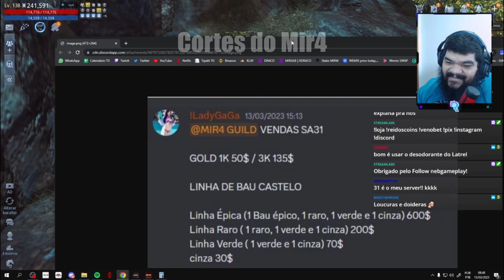TAXARAM O PÓ DO WORLD BOSS?! BUZZ EXPLICA O REAL MOTIVO POR TRÁS DISSO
◦ Canal do streamer: ReppulsorTV // onebuzzt1

~ツ